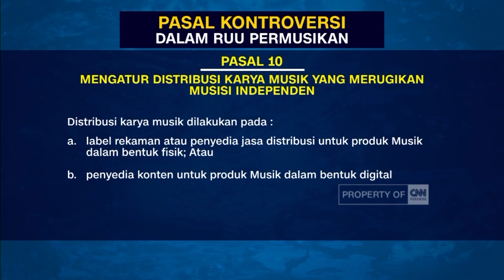Pro Kontra RUU Permusikan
Industri musik Indonesia seketika gaduh, ketika Komisi 10 DPR merilis draf rancangan undang undang permusikan yang akan digunakan untuk mengatur dinamika perkembangan seni musik di Indonesia.

Alih-alih menjadikan industri musik Indonesia kian maju, RUU Permusikan ini ditolak keras oleh sejumlah musisi dan menimbulkan polemik.

Like & Follow Facebook:
CNN Indonesia

cnnindonesiatv